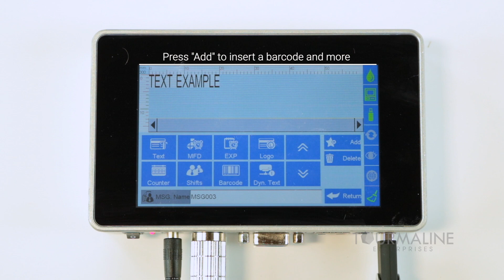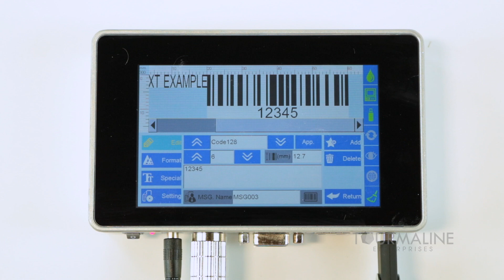E1S Basics: How to Create a Message and Insert a Barcode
This is a tutorial video on how to create a message and insert a barcode into a message for the Elfin 1S by Sojet.